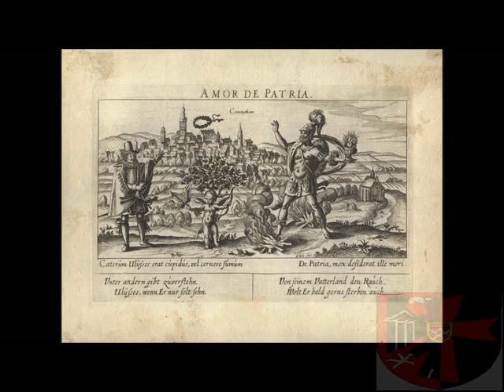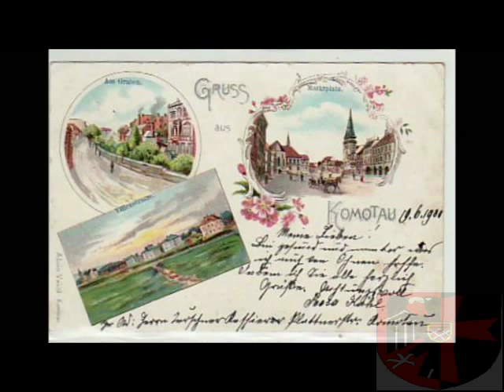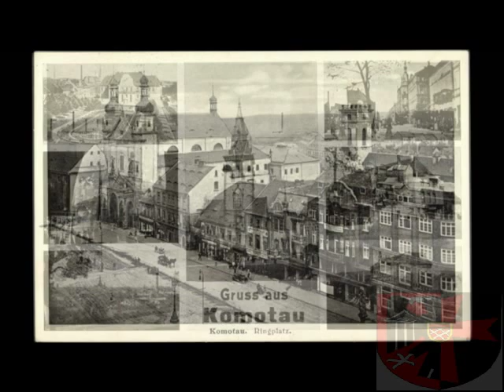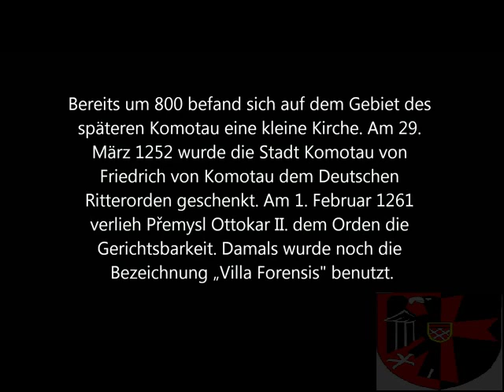Komotau/Sudetenland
Bereits um 800 befand sich auf dem Gebiet des späteren Komotau eine kleine Kirche. Am 29. März 1252 wurde die Stadt Komotau von Friedrich von Komotau dem Deutschen Ritterorden geschenkt. Am 1. Februar 1261 verlieh Přemysl Ottokar II. dem Orden die Gerichtsbarkeit. Damals wurde noch die Bezeichnung „Villa Forensis" benutzt. Daraus schließt man, dass Chomutov zu dem Zeitpunkt noch ein Dorf war. Durch eine Schenkung der Familie Kothobor von Retschitz erhielt der Orden 1281 Krimove. Zu diesem Zeitpunkt wurde auch schon am Ordensschloss gebaut. Bis Ende des Jahrhunderts erhielten die Ritter durch Schenkungen und Kauf Gut zu Beßwitz und Otwitz.335 wurde der Komotauer Markt durch ein Privileg des König Johann von Luxemburg von Zöllen und Abgaben befreit. Außerdem erhielt die Stadt das Recht, Bier zu brauen und Wochen- und Jahrmärkte abzuhalten. Am 28. Oktober 1396 verlieh der Deutsche Orden die Stadtrechte von Komotau an Albrecht von Duben und Nikolaus von Komotau. Die Stadt erhielt ein Rathaus sowie das Recht zum Salzhandel, eine Stadtwaage, sowie Siegel und Stadtwappen.Am 30. Oktober 1407 bestätigte König Wenzel IV. den Komotauern das Recht der Bannmeile und beendete damit den Streit zwischen Adel und Bürgertum wegen des Gewerberechts zugunsten der Städte. Am 21. September 1411 musste der Landkomthur des Ordens, Ulrich von Ausk die Herrschaft Komotau an den königlichen Günstling Stephan von Kobersheim, der auch Harnischmeister genannt wurde, abtreten. 1415 ging Komotau endgültig bis 1420 an die böhmische Krone, danach wurde sie von Kaiser Sigismund von Luxemburg an den Markgrafen von Meißen verpfändet. Die Hussiten nahmen am 16. März 1421 die Stadt ein, die Bevölkerung wurde anschließend massakriert. Der hussitische Feldherr Jan Žižka ordnete an, nur so viele am Leben zu lassen, wie nötig waren, um die übrigen zu beerdigen. Bei den Kämpfen und danach starben etwa 2500 -- nach einer anderen Quelle genau 1363 -- Menschen; 1424 wurde die Stadt an Nikolaus von Lobkowicz verpfändet und später verschenkt. Nach dessen Tod wurde sie Besitz des Jakob von Wrschowitz. 1456 wurde Johann Czalta von Steinberg auf Anweisung des Königs Ladislaus Postumus der neue Herr von Komotau. Vier Jahre später starb er und sein Schwiegersohn Benedikt von Weitmühl wurde neuer Besitzer. Außerdem erhielt die Stadt von Georg von Podiebrad weitere Privilegien. Benedikt von Weitmühl starb 1560 und Ladislaus von Weitmühl und seine Vettern wurden die neuen Herren der Stadt.Während der Napoleonischen Kriege brachten bayerische und französische Kriegsgefangene 1805 das Faulfieber in die Stadt, das über 700 Todesopfer forderte. Vom 21. bis 24. August 1813, während der Napoleonischen Kriege fand in Komotau das Drei-Kaiser-Treffen statt, an dem der Zar Alexander I. von Russland, der preußische König Friedrich Wilhelm III. und der österreichische Kaiser Franz I. teilnahmen.Ab Mitte des Jahrhunderts erfolgten Gründungen im Handel und Gewerbe, aber vor allem in der Industrie, so zum Beispiel die Komotauer Sparkasse und die älteste Firma des graphischen Gewerbes, die Buchdruckerei Gebrüder Butter. Die Eisenbahnstrecke Komotau-Dux-Ossegg wurde eröffnet, später auch die Strecke nach Eger sowie die Strecken der Buschtěhrader Eisenbahn nach Prag, Weipert bzw. Reitzenhain (Sachsen) und Brunnersdorf bei Kadaň. Die „Maschinentechnische Fachschule" wurde eingeweiht. 1899 begann bei Petsch, acht Kilometer nordwestlich der Stadt, der Bau der Komotauer Talsperre für die Trinkwasserversorgung.1900 erfolgt die Einweihung der neuen im gotischen Stil erbauten Evangelischen Kirche am Eingang zum Stadtpark.Nach dem 28. Oktober 1918 wird Chomutov in die neu gegründete Tschechoslowakische Republik integriert. Zwanzig Jahre später, am 1. Oktober 1938 erfolgt der Anschluss des Sudetenlandes an das Deutsche Reich und die Besetzung durch deutsche Truppen.Am 9. Mai 1945 marschierten mit der Roten Armee zugleich tschechische Revolutionsgarden und Teile der Svoboda-Armee in die Stadt ein. Am 9. Juni 1945 mussten sich alle 8.000 deutschböhmischen Männer zwischen 13 und 65 Jahren aus Komotau und den umliegenden Dörfern auf dem Jahnsportplatz sammeln. Dort wurden nach Augenzeugenberichten zwischen 12 und 20 von ihnen erschossen, darunter einige Angehörige der Waffen-SS. Auf dem folgenden Marsch von Komotau nach Maltheuern wurden ebenfalls einige Männer erschossen, weil sie dem Zug nicht folgen konnten. Der Marsch ging entlang der Strecke: Komotau -- Görkau -- Schloss Rothenhaus -- Kunnersdorf -- Bartelsdorf -- Eisenberg -- Gebirgsneudorf -- Deutschneudorf (Sachsen) -- Nickelsdorf -- Obergeorgenthal -- Niedergeorgenthal -- Maltheuern. 2003 wurde in Deutschneudorf ein erster Gedenkstein, am 22. September 2007 auf dem Hauptfriedhof in Chomutov ein zweiter Gedenkstein in Erinnerung an diesen Todesmarsch eingeweiht.